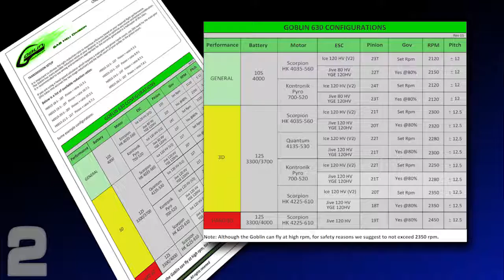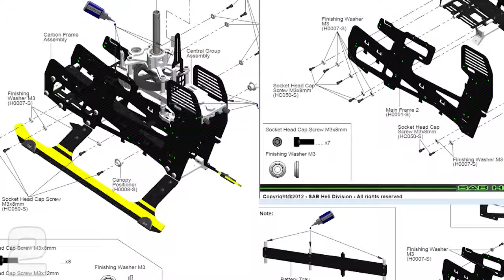SAB Goblin 630 Review - Part 2, Scoring